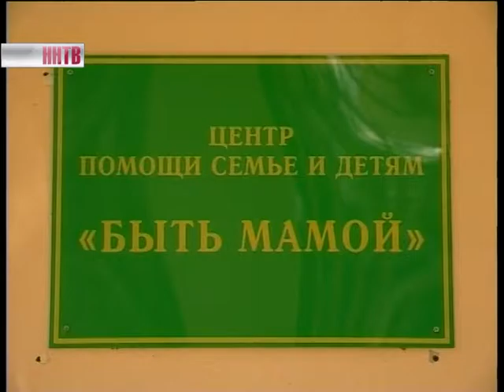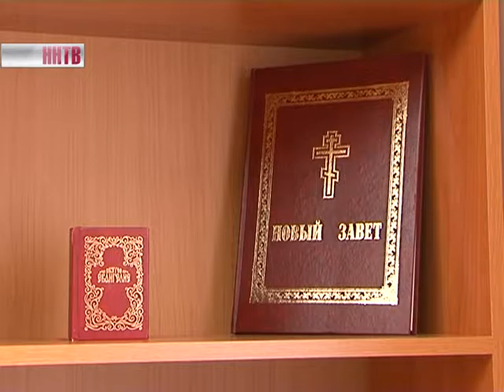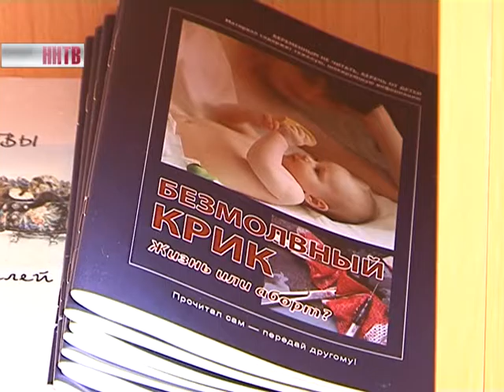Филиал епархиального женского кризисного центра открылся в Автозаводском районе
Освятил помещение митрополит Нижегородский и Арзамасский Георгий. Сам центр работает уже несколько лет. Прежде всего здесь ищут помощи молодые мамы, от которых отказались родные и близкие и те, кому некуда пойти. И они нуждаются в медицинской и психологической помощи. У некоторых нет элементарной детской одежды.